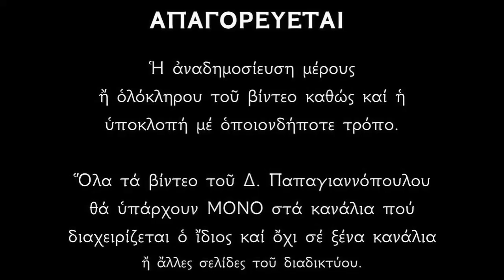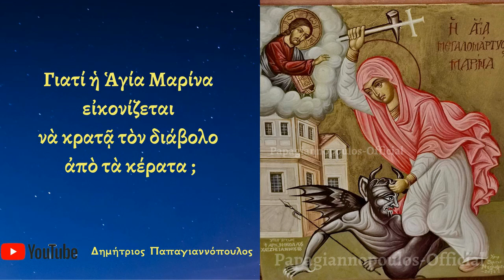🌸 Γιατί η Αγία Μαρίνα κρατάει τον διάβολο από τα κέρατα ;; ΦΟΒΕΡΟ !!!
Γιατί η Αγία Μαρίνα εικονίζεται να κρατά τον διάβολο από τα κέρατα ;;

Ἀπολυτίκιον Ἦχος πλ. α’. Τόν συνάναρχον Λόγον.
Μνηστευθεῖσα τῷ Λόγῳ Μαρίνα ἔνδοξε, τῶν ἐπιγείων τὴν σχέσιν πᾶσαν κατέλιπες, καὶ ἐνήθλησας λαμπρῶς ὡς καλλιπάρθενος· τὸν γὰρ ἀόρατον ἐχθρὸν κατεπάτησας στερρῶς ὀφθέντα σοὶ Ἀθληφόρε. Καὶ νῦν πηγάζεις τῷ κόσμῳ τῶν ἰαμάτων τὰ δωρήματα.

*** ΠΡΟΣΟΧΗ !!!